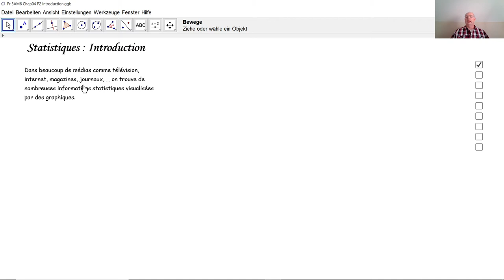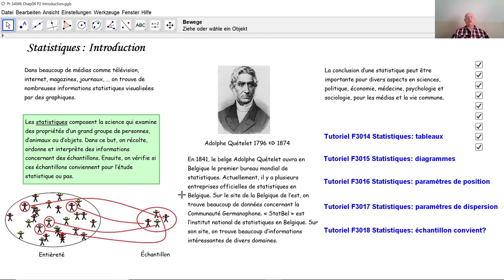Statistiques - Introduction F3013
F3013 Voici une introduction aux statistiques et la liste des thèmes des cinq tutoriels suivants F3014 à F3018.